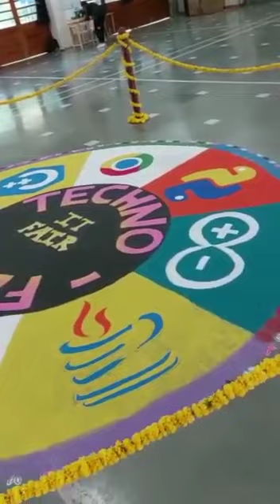IT Fair Techno Fest 2022 Shree M.L.Kakadiya MCA Mahila College, Amreli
IT FAIR (Techno Fest) 2022 organized by Shree M.L.Kakadiya MCA Mahila College, Amreli.